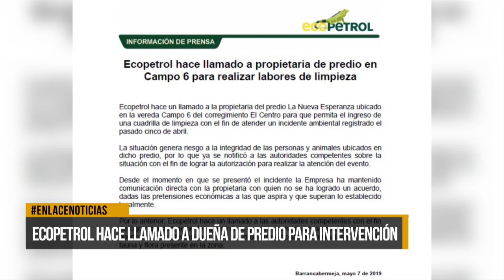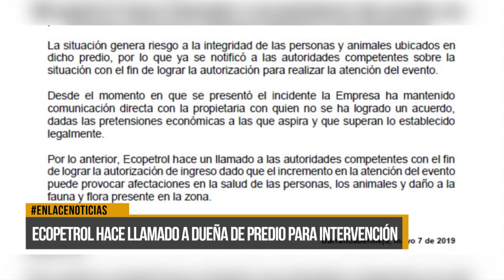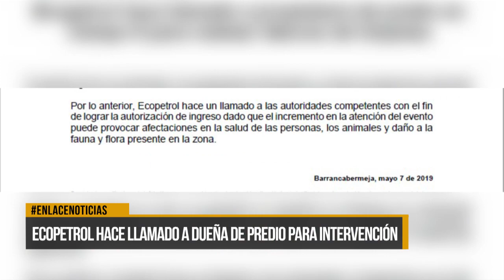Ecopetrol hace llamado a dueña de predio para intervención.